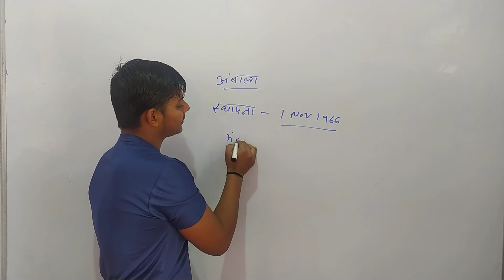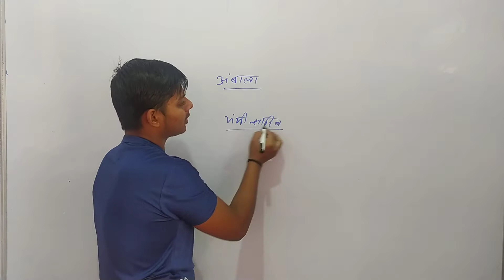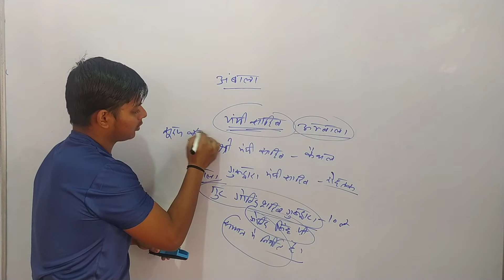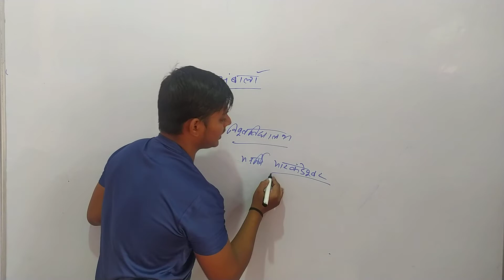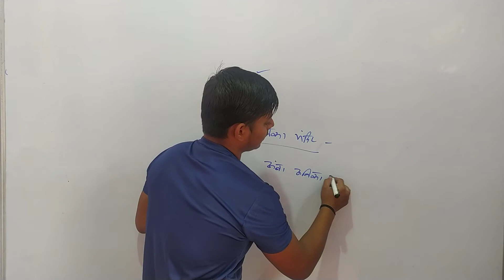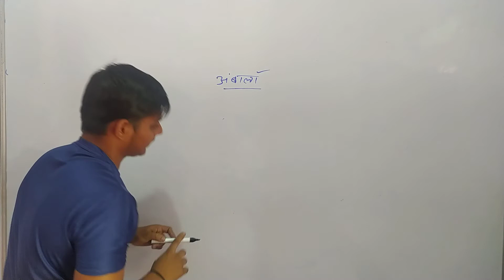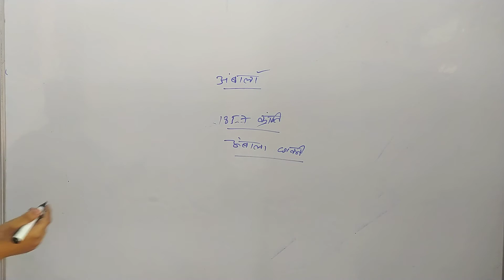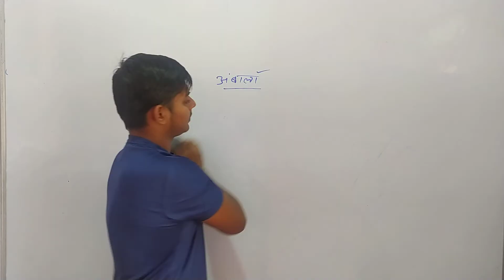अंबाला जिला हरियाणा || DISTRICT AMBALA GK || HARYANA GK FOR HR POLICE , GRAM SACHIV GK BY BANTI GAUR